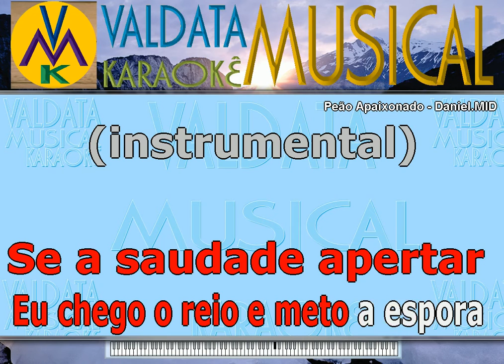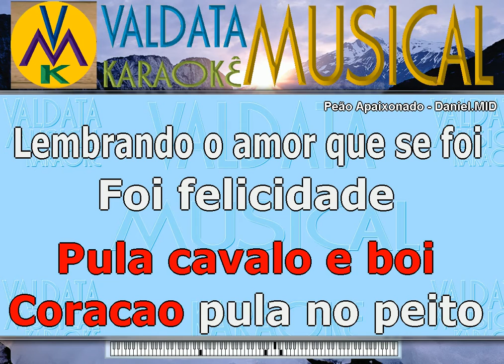Peão Apaixonado Daniel Karaoke